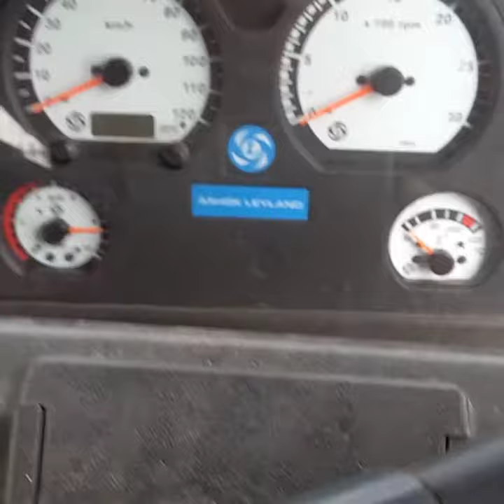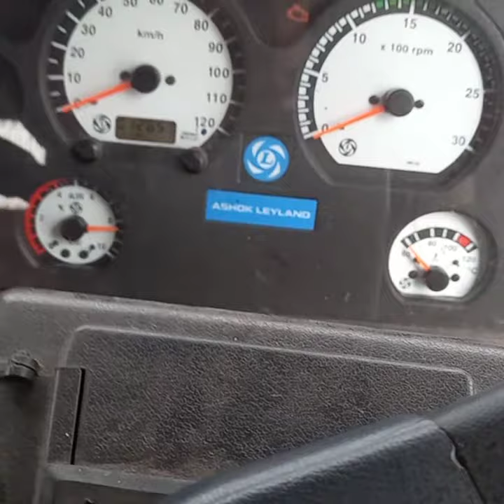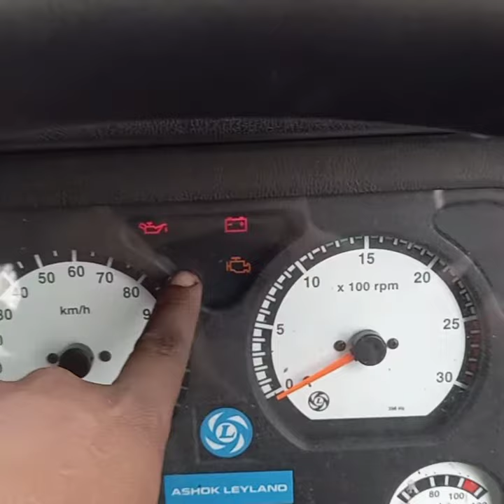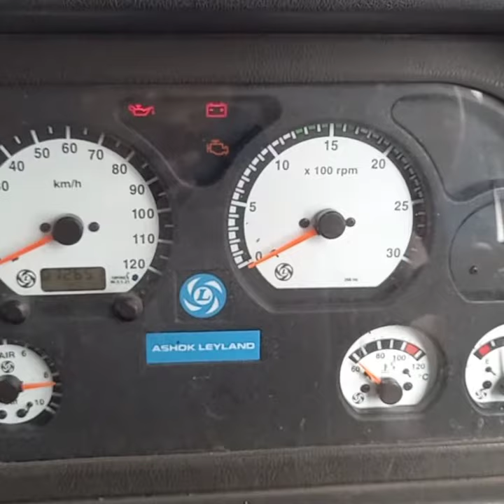ashok leyland accelerator problem | ashok leyland bs4 accelerator problem.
ashok leyland accelerator problem | ashok leyland bs4 accelerator problem in this video.